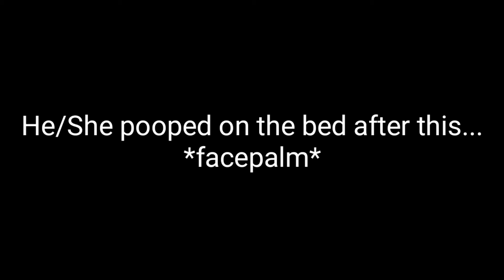Parrot.exe has stopped working...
I'm too lazy to write this for this video...